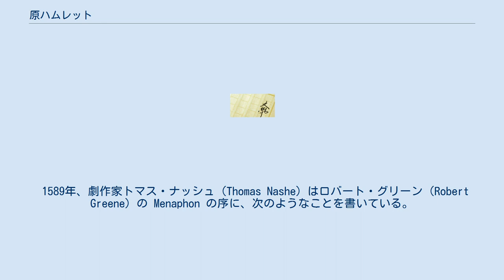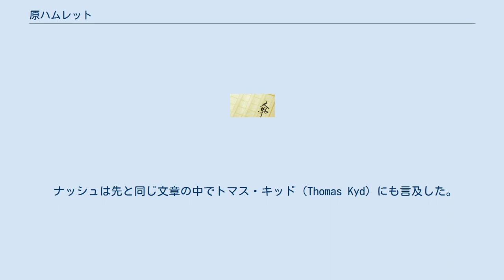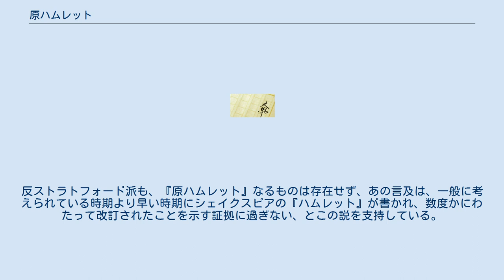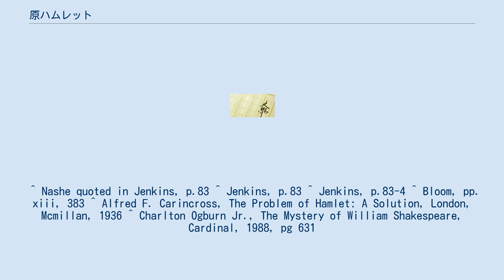原ハムレット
『原ハムレット』（げんハムレット、Ur-Hamlet ）（"Ur-" はドイツ語で「起源の」を意味する接頭辞）は、1589年以前、すなわちシェイクスピア作の『ハムレット』（1600年前後?）以前に存在したと考えられる、作者不詳の戯曲の便宜上の名称である。
シェイクスピアも、先行するこの劇を参考に、『ハムレット』を著したと考えられている。
 1589年、劇作家トマス・ナッシュ（Thomas Nashe）はロバート・グリーン（Robert Greene）の Menaphon の序に、次のようなことを書いている。
「蝋燭の光のそばで読まれた英訳のセネカは、「血は物乞い」など、多くの良い名言を生み出した。
そして、もしあなた方が、凍るような朝に恐怖を懇願するなら、彼は諸々のハムレットを与えることができようし、私は少しばかりの悲劇的台詞を言うことになろう」。
 興行主・演出家のフィリップ・ヘンズロー（Philip Henslowe）の日記には、1594年に『ハムレット』が上演されたという記述があり、また1596年には、医師トマス・ロッジ（Thomas Lodge）が「劇場で哀れに泣く亡霊、牡蠣売りの女のように、ハムレット、復讐せよ!」と書いている。
 ナッシュは先と同じ文章の中でトマス・キッド（Thomas Kyd）にも言及した。
キッドは『ハムレット』と類似性のある『スペインの悲劇』（The Spanish Tragedy）を1582年から1592年の間に書いている。
そのため、トマス・キッドが『原ハムレット』の作者だとする意見が多かった。
 ハロルド・ブルーム（Harold Bloom）ら少数の研究者たちは、シェイクスピア本人が『原ハムレット』の作者であり、『ハムレット』は作者自身が昔の作品を書き直したものだというピーター・アレキサンダーの説を受け入れた。
アルフレッド・ケーンクロスも「何か新しい説がそれと正反対のことを示すまでは、1589年のナッシュおよび1594年のヘンスローが言及した劇がシェイクスピアの『ハムレット』に他ならないという説は当然と思われる」と、この説を支持した。
反ストラトフォード派も、『原ハムレット』なるものは存在せず、あの言及は、一般に考えられている時期より早い時期にシェイクスピアの『ハムレット』が書かれ、数度かにわたって改訂されたことを示す証拠に過ぎない、とこの説を支持している。
しかし、ハロルド・ジェンキンスはこの説を却下している。
 いずれにせよ、『原ハムレット』は現存しないため、文体論的・言語学的比較は不可能で、キッドを作者とする証拠も、この劇がシェイクスピア本人による初期のヴァージョンであるという証拠も共にない。
 ^ Nashe quoted in Jenkins, p.83 ^ Jenkins, p.83 ^ Jenkins, p.83-4 ^ Bloom, pp. xiii, 383 ^ Alfred F. Carincross, The Problem of Hamlet: A Solution, London, Mcmillan, 1936 ^ Charlton Ogburn Jr., The Mystery of William Shakespeare, Cardinal, 1988, pg 631